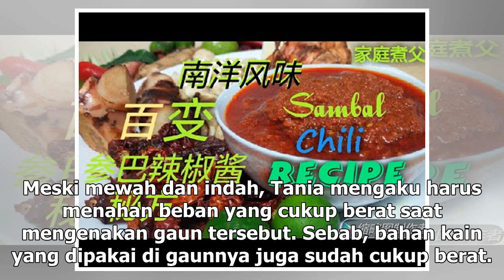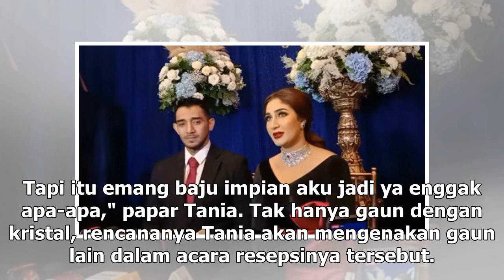Manis Studio | Mewah, Tania Nadira Bakal Pakai Gaun Penuh Swarovski - VIVA